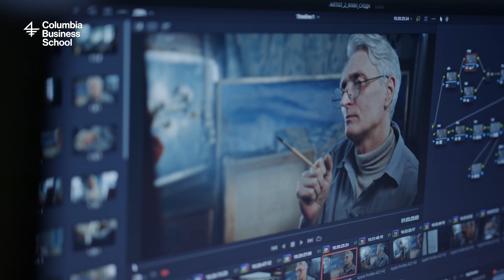Business of TV and Film | Columbia Business School Enrichment Program | 30H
Unlock the world of TV and Film with the Columbia Business School Enrichment Program for High School Students Online!

Are you a high school student passionate about the magic of TV and Film? Dive into an immersive precollege experience that combines flexibility, expert mentorship, and the prestige of learning from distinguished Columbia professors.

Course Highlights

Flexible Learning: Tailor your schedule to fit your high school commitments, allowing you to explore your passion at your own pace.
Expert Mentors: Benefit from one-on-one guidance and insights from mentors.
Columbia Professors: Learn from the best! Our courses are crafted and taught by Columbia Business School professors with extensive expertise in the TV and Film industry providing valuable career exploration opportunities.
Completion Rewards: Upon successfully completing the course, receive a prestigious certificate of participation from Columbia Business School, enhancing your portfolio and opening doors to future opportunities.

Don't miss out on this chance to enrich your understanding of TV and Film. Elevate your high school experience and set the stage for a promising future in the entertainment industry.